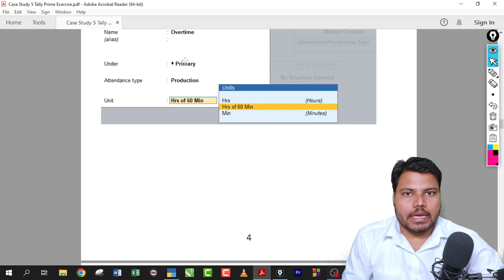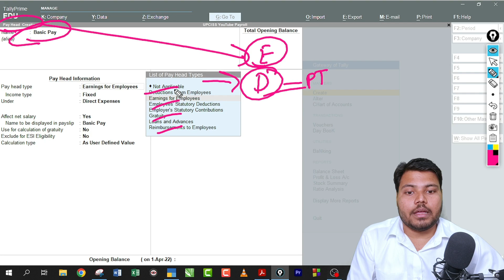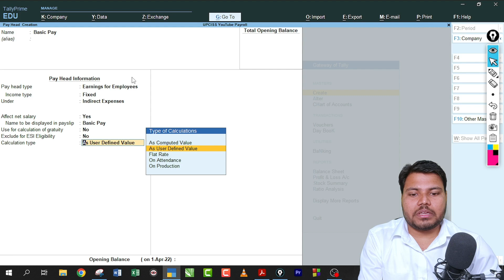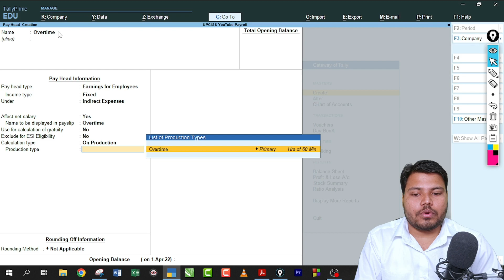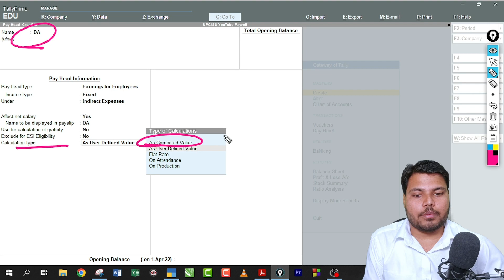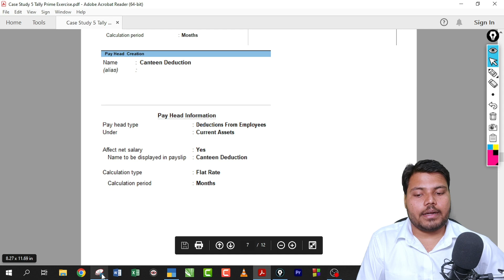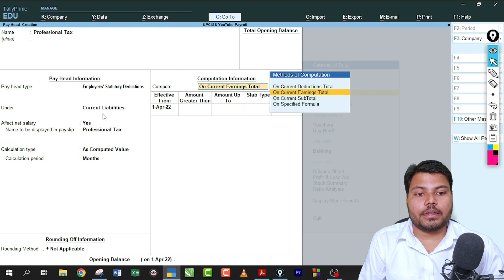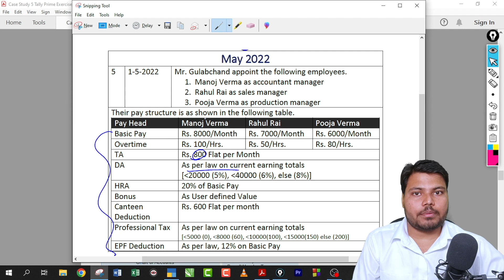Case Study 5 Complete Payroll Management in Tally Prime Create Pay Head | Lecture 71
Payroll Management in Tally Prime | How To Maintain Company Salary Payroll in Tally Prime Step By Step Hindi
Case Study 5 Payroll Management in Tally | UPCISS | Lecture 71